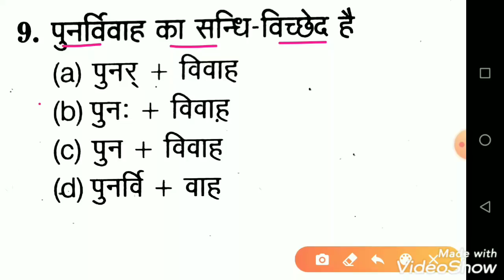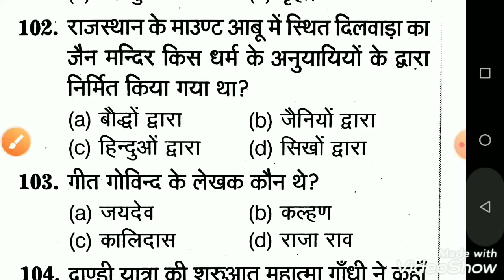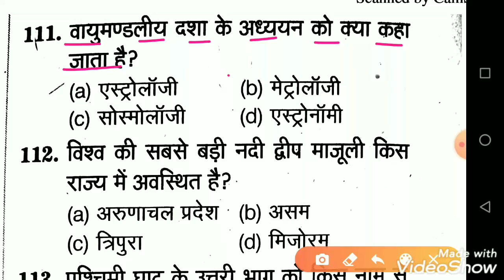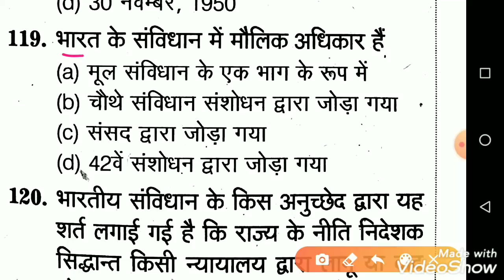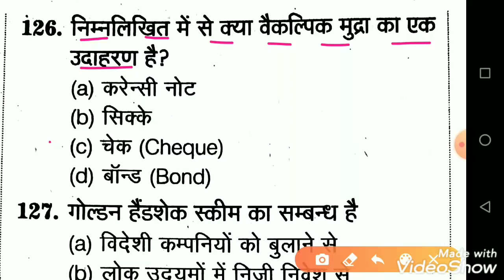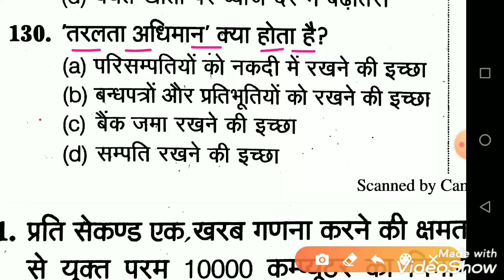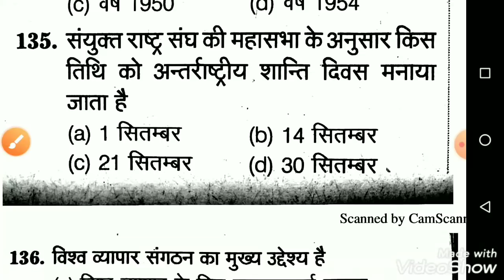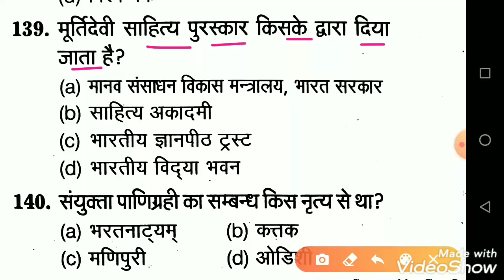Haryana Police Constable 2021 | Live Test | Hssc Previous Year Paper | Haryana Gk & Hindi Question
Haryana Police Constable Live Test.